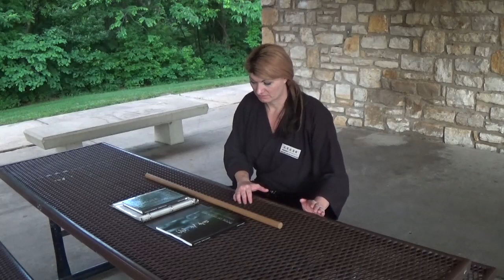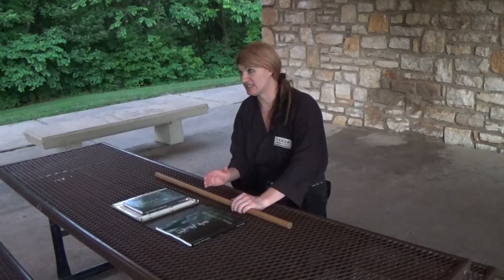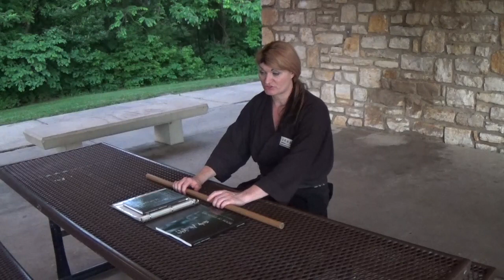Martial Arts Training | How To Develop Samurai Spirit | Always Train With Intensity!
In this video I discuss why one should always train with intensity within the martial arts.  It does not matter if you are in modern reality based martial arts or classical / traditional koryu bujutsu / ninjutsu.  One should always train with intensity. One should always train with warrior intent and a warrior mentality. This is the only true way to develop samurai spirit.
Follow Soke Anshu on Facebook!